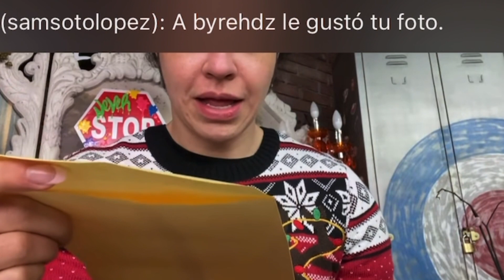La señora de las lomas 🚨MINTIÓ sobre su DEPA y Karime Es la culpable de RUPTURA🚨😱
🧿⚡️ CANALES DE MIS CHULAS TEAM⚡️🧿 INTEGRATE AL EQUIPO MAS INFO EN INSTAGRAM @SAMSOTOLOPEZ ..